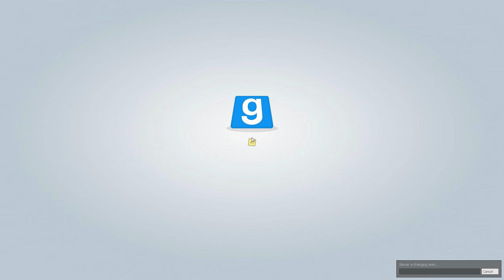TROUBLE IN TERRORIST TOWN #132 - Kettensägen-Terror in TTT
MITSPIELER

Was man mit einer Kettensäge nicht so alles anstellen kann - ganz erstaunlich :D